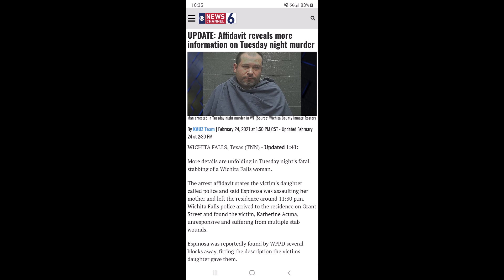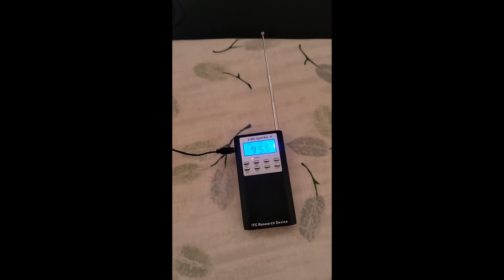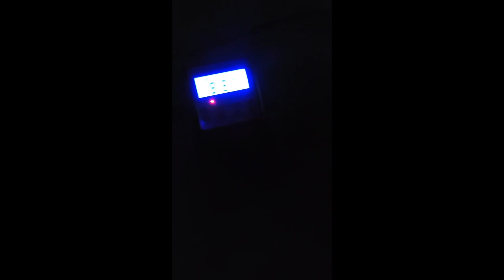Spirit of Wichita Falls - JK-47 Paranormal Investigations.#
Our mission at JK-47 Paranormal Investigations is that to help those who can't or won't be heard about their experiences.Grasping the paranormal takes years of being exposed to that which is not normal.If you have no one else to turn to I am hear for you.